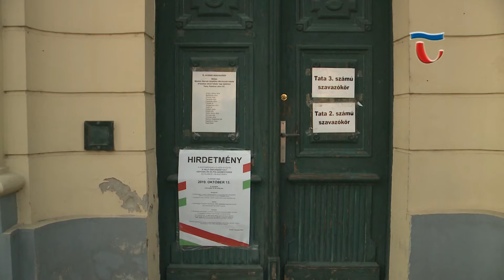191014 Híradó 01 Önkormányzati választás 2019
A tatai települési választáson a választásra jogosultak 47,42%-a vett részt, az országoshoz viszonyítva ez nagyjából 1%-kal kevesebb. 24 szavazókörben adhatták le voksaikat azok, akik úgy döntöttek, hogy szavazatukkal befolyásolják a tatai önkormányzat munkáját.